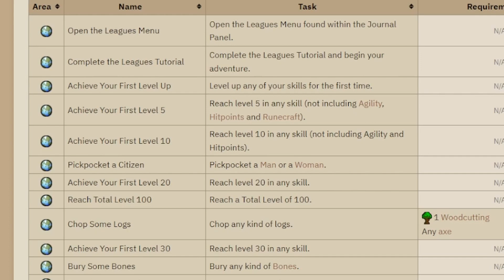Misthalin Mystery was not a Trailblazer Task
I thought this quest was a task but I did it for no reason, other than all of the fun I had playing through and editing this video